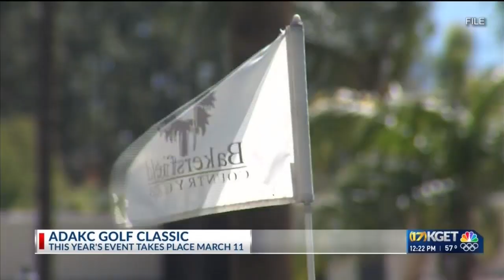ADAKC Golf Classis happening March 11 at the Bakersfield Country Club